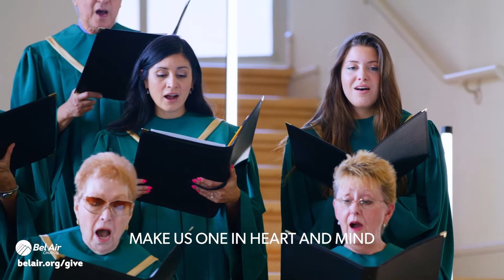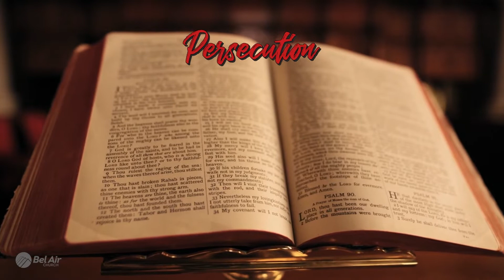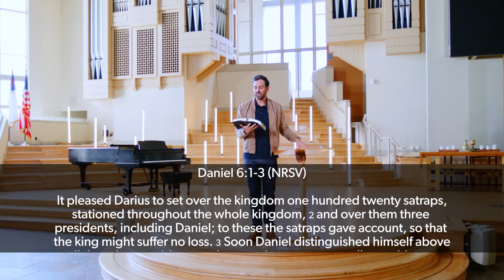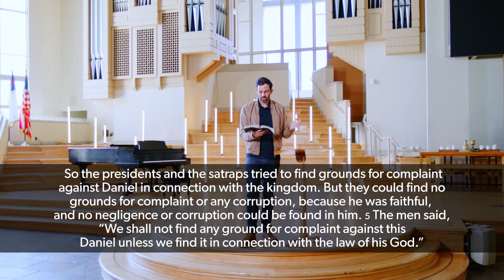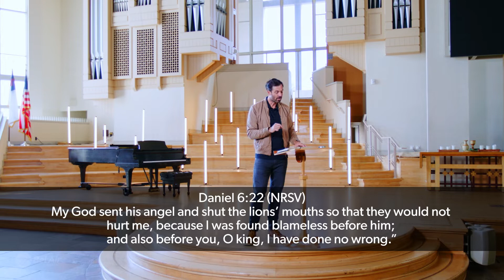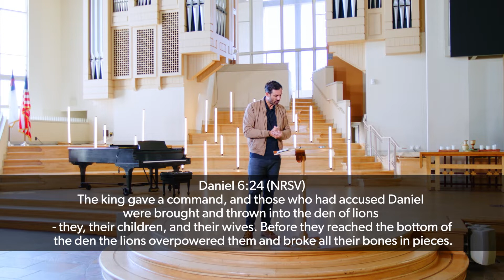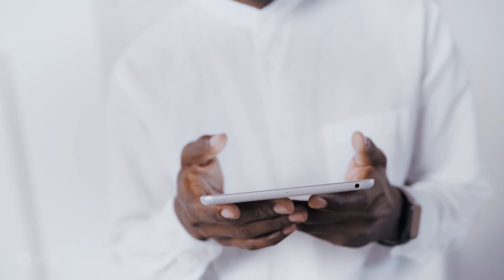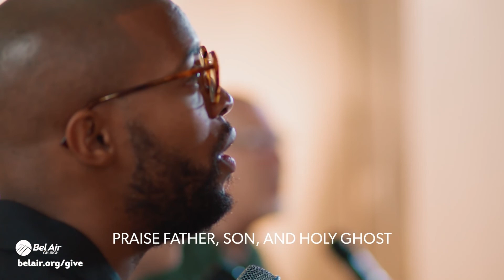The Fire of Persecution | Rev. Dr. Drew Sams | Bel Air Church